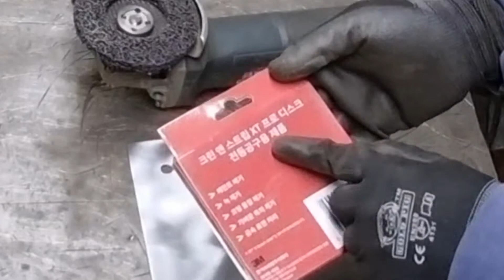녹제거 빠르고 쉽게 제거하느방법 (3M 4형 크린 앤 스트립 XT 프로 디스크)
3M 4형 크린 앤 스트립 XT 프로 디스크